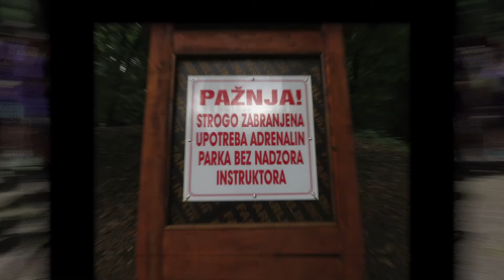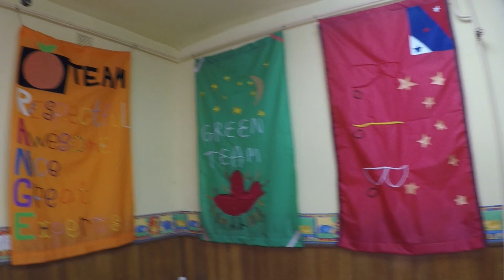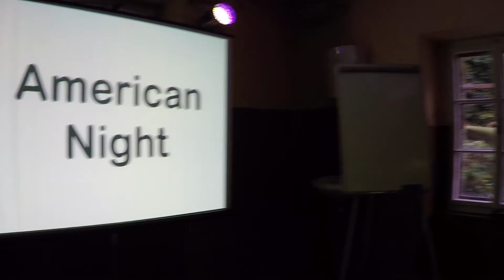Lifegate Novi Sad, FRIENDSHIP LEARNING, English Camp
Lifegate Novi Sad, FRIENDSHIP LEARNING, English Camp, Testera, July  14-18, 2015